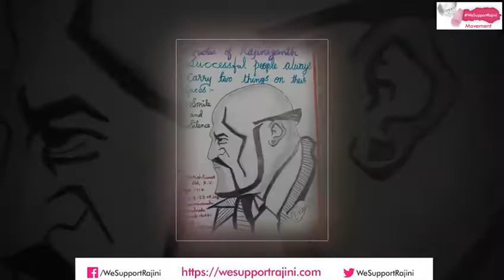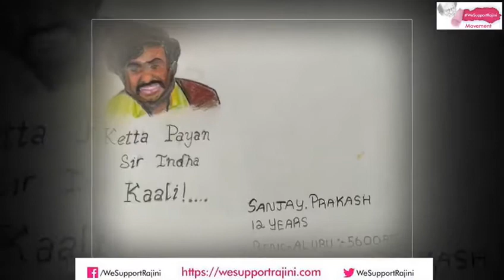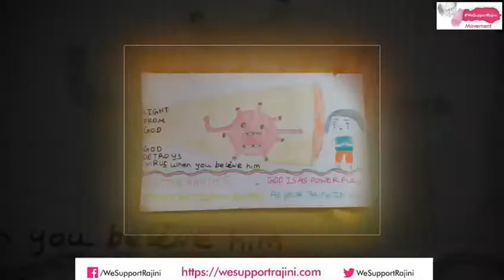Kids Art Contest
Thanks to all the kids who have participated in our kids art contest. We had an overwhelming response and each and every kid has done an excellent job to create their art work. GREAT JOB KIDS!!!

We carefully reviewed all the submissions and picked the first prize winner meeting the criteria mentioned in our rules. It was very hard for us to pick the first prize winner since every artwork was really awesome with lot of hard work! We also then reviewed all the online voting done on Facebook, and picked the winners based on both the maximum number of likes and shares obtained for each drawing.  Online voting was closed as of 9PM IST on May 3rd 2020. Any likes or shares obtained after 9PM IST was not counted. Please see below for the winner details and we will reach out to the winners to hand over their prizes.

Winners Details:
1st Prize : S. NIKITHAA (ENTRY NUMBER: 234)
People's Favorite 1st Prize: I. HARISH KUMAR (ENTRY NUMBER: 25)
People's Favorite 2nd Prize:  DHEEPTHA (ENTRY NUMBER: 502)

Additional Prizes:
In addition to the already announced prizes, we have decided to give additional prizes based on the overwhelming response.
a) Four extra "Honorable Mention" prizes selected by judges b) Three additional prizes in the people's favorite category based on the online voting.
**These additional winners will be awarded Rs.500 each.

Honorable Mention Prize: EMOS DANIEL (ENTRY NUMBER: 340)
Honorable Mention Prize: M. ASHWIN KUMAR (ENTRY NUMBER: 39)
Honorable Mention Prize: R.P. KRISH (ENTRY NUMBER: 27)
Honorable Mention Prize: V.MYTHILI (ENTRY NUMBER: 304)

People's Favorite 3rd Prize: S. POORVIKA SUNDAR (ENTRY NUMBER: 524)
People's Favorite 4th Prize:  B. SHOBITA (ENTRY NUMBER: 23)
People's Favorite 5th Prize:   DEEKSSHAA.S (ENTRY NUMBER: 107)

CONGRATS TO ALL!!

For those who were not selected, please don't take it personally on the result and unfortunately we can't give you individual feedback about your kid's art work. Your kid has done an amazing job and we will be sending the digital participation certificate later this week for all the kids. Yes, that is right, every single participant will receive a participation certificate via email.

Thanks to all the parents for your support! We have more activities coming up and our goal is to provide a nurturing environment for these little kids to build a next generation India!

WeSupportRajini Team